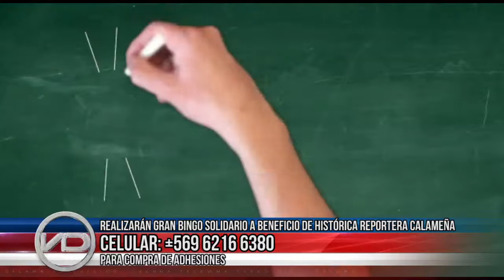23 ago 2019 Bingo solidario para ayudar a la comunicadora Eli Chávez